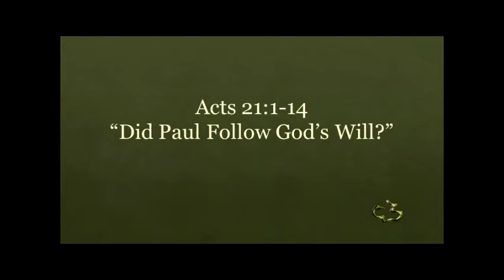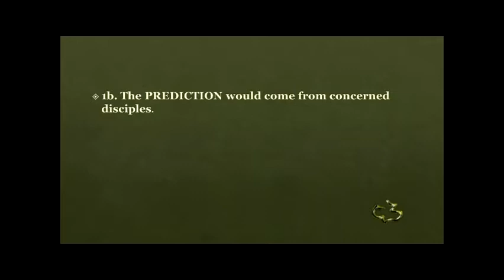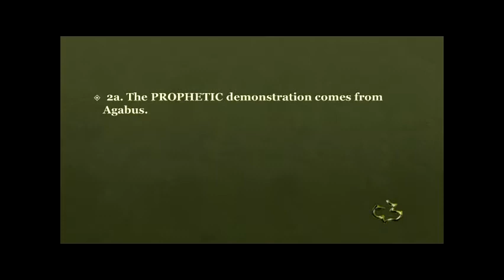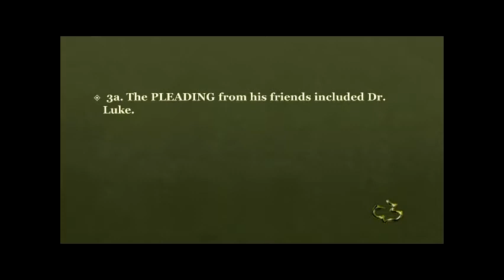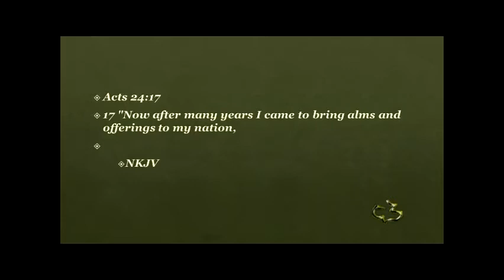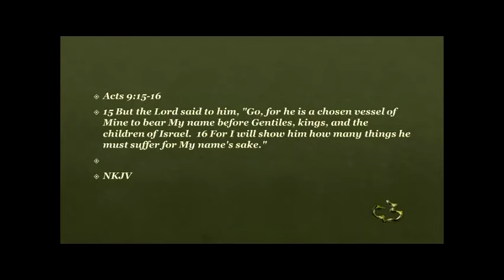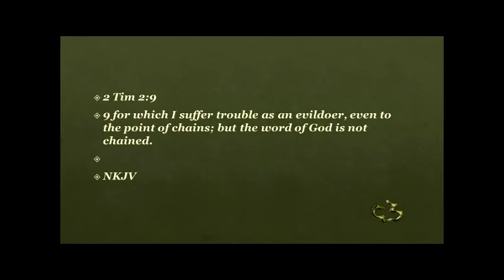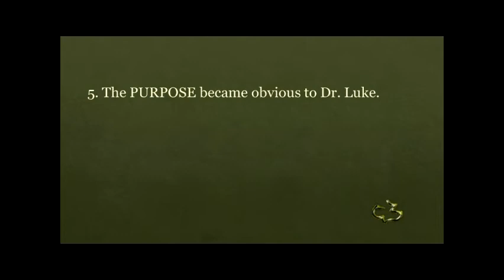ACTS 21 01 14 PASTOR TIM NEWMAN CCW AVFC 163